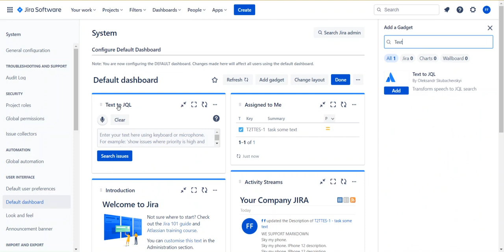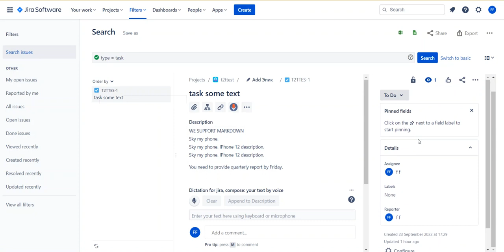Text to JQL | How to Add Gadget to Dashboard in Jira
Learn how to enhance your Jira dashboard by adding a Text to JQL gadget. This powerful feature allows you to convert natural language queries into JQL commands, making it easier and faster to search for specific issues in Jira. Discover step-by-step instructions on how to add the Text to JQL gadget to your Jira dashboard and customize it according to your needs. Improve your productivity and streamline your workflow with this efficient Jira automation tool.